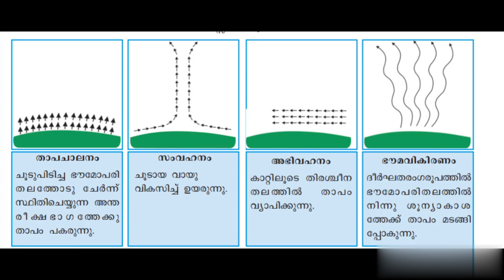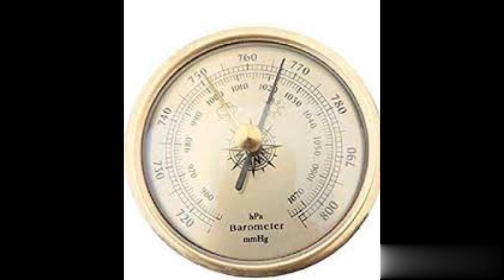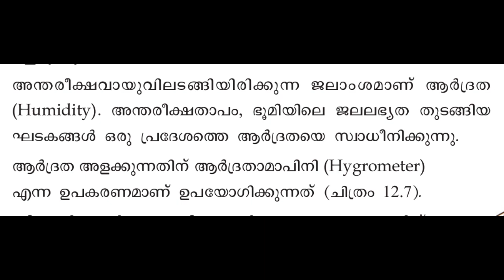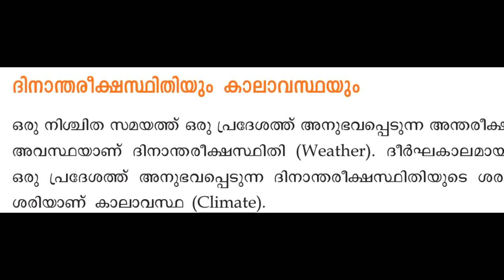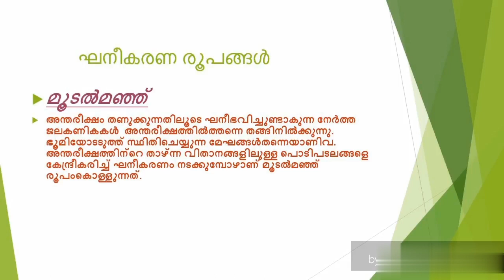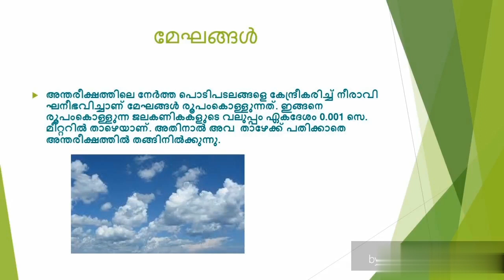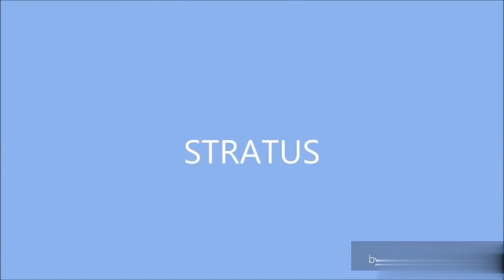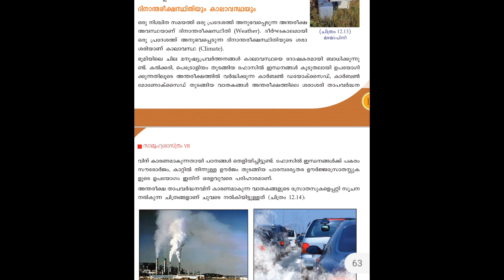7th Standard Social Science Chapter 12 സൗര താപനവും അന്തരീക്ഷസ്ഥിതിയും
LPSA/UPSA/KTET പരീക്ഷകൾക്ക് ഉപകാരമാകുന്ന വീഡിയോ